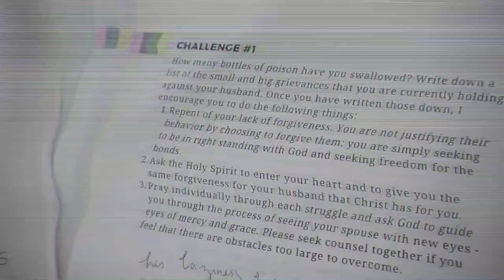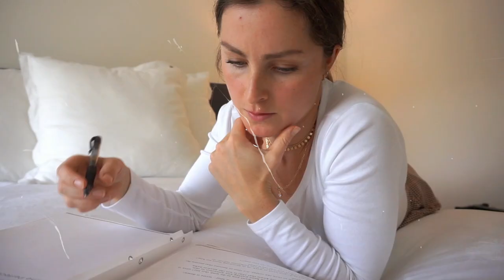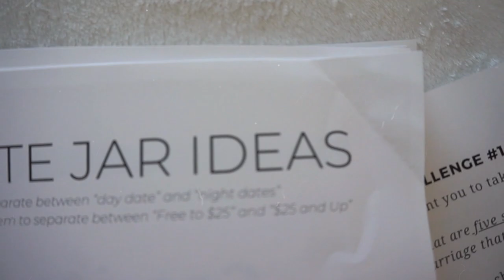10 Things I Wish I Knew Before Marriage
10 things, 10 lessons, 10 ways I messed up. Thankful to be on this side of things. Lots more learning ahead, but had to stop and share what I've learned with you guys in hopes that you can learn from me.
2. Click the thumbs up, unless you didn't like it, ha. You do you.
The Power of a Praying Wife (paperback)
INSTAGRAM: @Margaret.Matheny​ - come say hi!